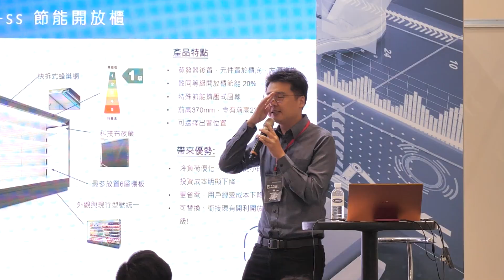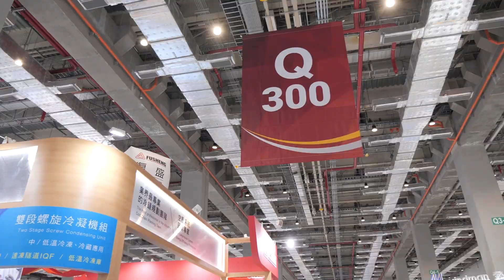2023台北國際物流暨物聯網展｜Taipei International Logistics & IoT Exhibition 2023